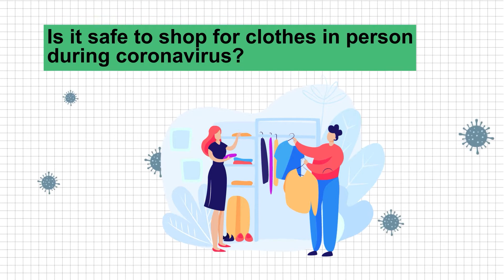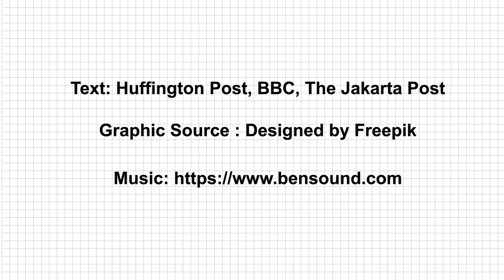Is it safe to shop for clothes in person during coronavirus?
As many shopping malls have reopened, you may consider to update your wardrobe.

Here is what you can do when to prevent COVID-19 transmission while shopping.

- Consider to shopping solo
- It is recommended to go alone to avoid crowds at the shops.
- Wear a mask and practice social distancing
- Bring hand sanitizer
- Avoid touching your face and surfaces or use disposable gloves
- Refrain from going to shops that don’t apply health protocol.
- For instance, a shop that doesn’t have social distancing marking on the floor